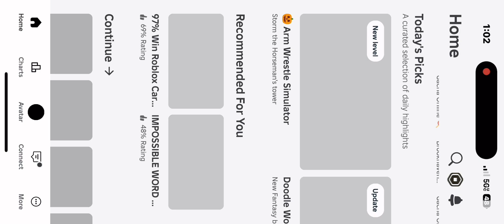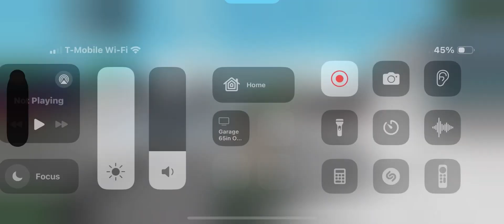What my ocs do when I’m not around